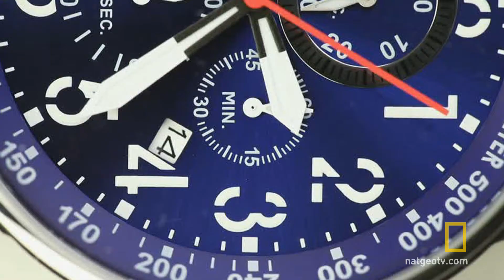Pułapki umysłu - Jason Silva o upływie czasu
Gospodarz programu, Jason Silva, mówi o tym, jak czas kształtuje społeczeństwo.